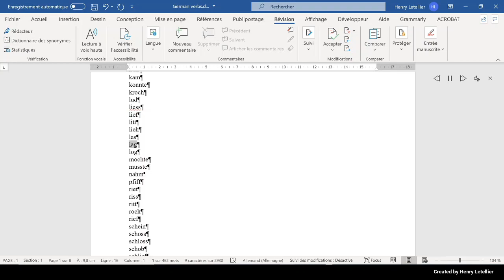log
This is the Microsoft Hedda voice that is reading the word log